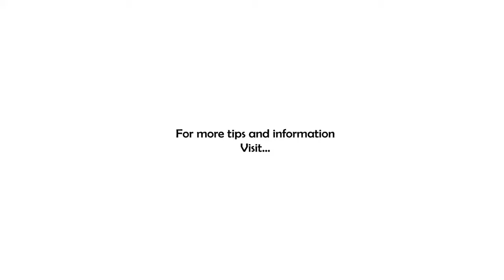Dang you Spell Check!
Yeah, you're just gonna have to watch this one to get the whole story...